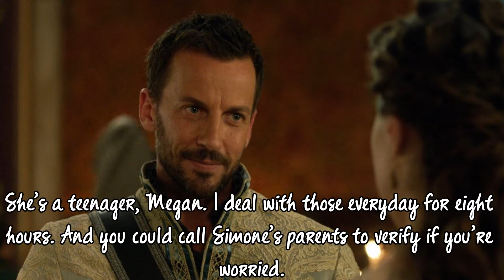How To Get The Guy 1x13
I'm sorry it's a little late from schedule, it's been a busy week.